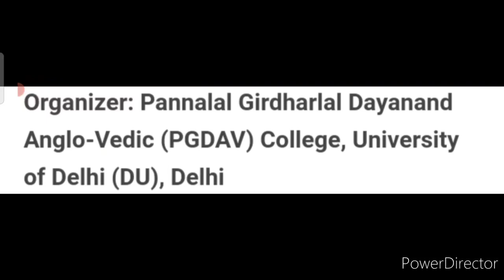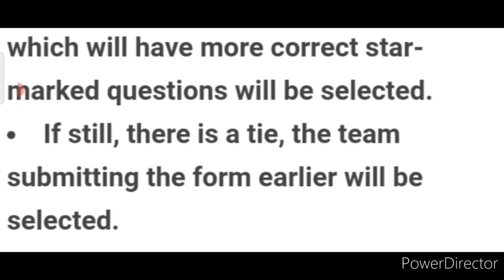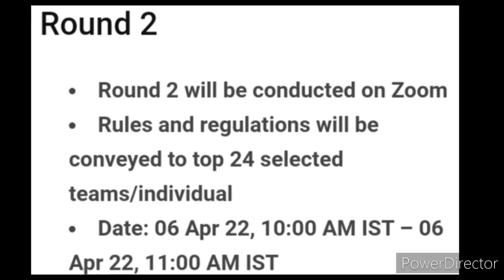Online Quiz Competition 2022 Free🔥🥰Win Attractive Prizes Worth 12K🏆🥇Online Competition 2022 Quiz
3 Best A4 size Drawing books set in affordable amount